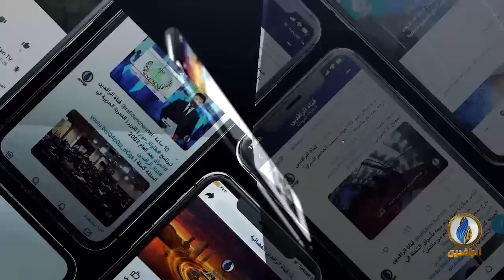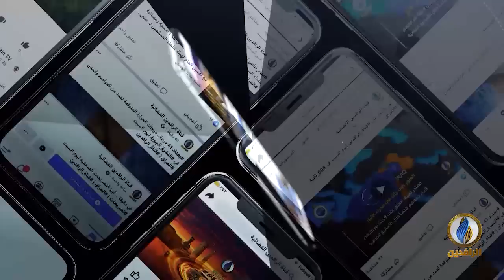طاولة_حوار | التطهير الطائفي والتغيير الديموغرافي في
ضيوف الحلقة:
حسين دلي -  صحفي وإعلامي عراقي

تقديم
ماجد الجميلي